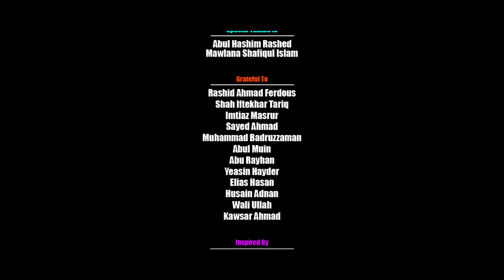Iqbal Mahmud Mashup 2021 | New Mashup Song 2021 | বাংলা গজল ২০২১ | New Bangla Islamic Song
Dedicated to: Aynuddin Al Azad Rh.

Song: Aynuddin Al Azad Rh. Mashup - 01
Singer: Iqbal Mahmud
Lyric & Tune: Aynuddin Al Azad Rh. , Kazi Aminul Islam & Kawsar Ahmad Sohail
Record Label: Tarana Records
Sound Design: Sheikh Sayed
Video Direction: Faruq Tahir
Produce by: Jannat Contents

Abul Hashim Rashed
Mawlana Shafiqul Islam

☛ Grateful To

Rashid Ahmad Ferdous
Shah Iftekhar Tariq
Imtiaz Masrur
Sayed Ahmad
Muhammad Badruzzaman
Abul Muin
Abu Rayhan
Yeasin Hayder
Elias Hasan
Husain Adnan
Wali Ullah
Kawsar Ahmad

☛ Inspired By

Sumaiya Jannat ( Iqbal Mahmud's Wife )

আসসালামু আলাইকুম প্রিয় ভিউয়ারস, উন্নত এবং সুন্দর ভিডিও মেকিং এর জন্য স্পন্সর এবং ডোনেশন একটা ফ্যাক্ট । আয়োজনগুলো তৈরিতে এর শুন্যতা ভীষণ । আল্লাহর রহমত, নিজের প্রচেষ্টা এবং আপনাদের অব্যাহত ভালোবাসায় আমাদের এগিয়ে চলা । আশাকরি আপনার সুযোগ থাকলে ভিডিও তৈরিতে স্পন্সর করে এ পথচলাকে বেগবান করবেন ইনশাআল্লাহ ।

                   *** ANTI-PIRACY WARNING ***

 **  সতর্কবাণী ***

যদি আপনি কোন অনুমোদনপ্রাপ্ত ব্যাক্তি বা কোম্পানির অনুমতি ছাড়াই আমাদের কন্টেন্ট নকল করার চেষ্টা করে থাকেন তবে আমরা আপনার বিরুদ্ধে ডিএমসিএ (ডিজিটাল মিলেনিয়াম কপিরাইট আইন) এ অভিযোগ করতে বাধ্য হব । জাযাকাল্লাহ!!